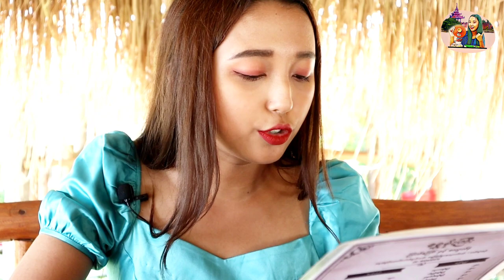ရွှေမိုးကြီးကြက်ကြော်ဆိုင်မှာအရင်ထပ်ဘာတွေပြောင်းသွားပြီးအစားသောက်တွေကရော ဘယ်လိုတွေစားလို့ကောင်းနေလဲ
လိပ်စာလေးကတော့ ရေကြည်ရွာအနောက်ဘက် Yလမ်းဆုံအနီး ရေတံခွန်တောင်ခေါက်ကွင်းလမ်းပါရှင့်

သီချင်း လင်းခေးအဝင်
တေးဆို ဘိုဖြူ